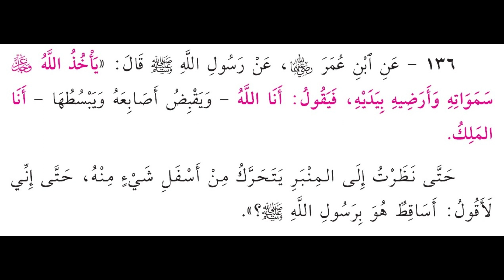136 - (يأخذ الله عز وجل سماواته وأراضيه بيديه) الشيخ ياسر الباز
136 - (يأخذ الله عز وجل سماواته وأراضيه بيديه) الشيخ ياسر الباز